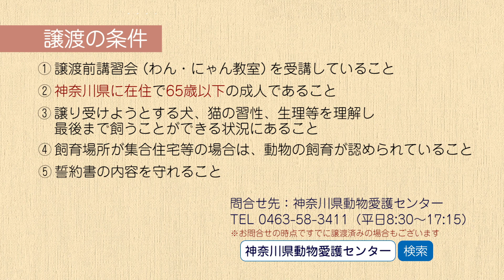今週のワンコ・ニャンコ「ソウル」県庁ニュース vol.344 2020/03/02 Mon.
神奈川県動物愛護センターのワンちゃん、ネコちゃんを紹介する「今週のワンコ・ニャンコ」。今週のワンコ